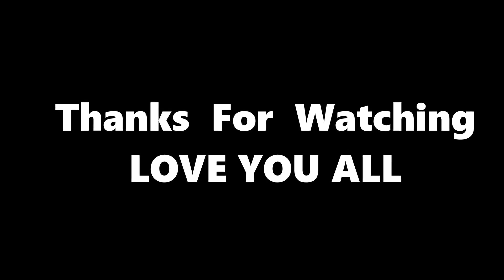इतनी सुबह कौन मिलने आता है यार !! MY YOUTUBE FAMILY ❤️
Vlog-325

दोस्तों मेरा सपना है कि मैं उत्तराखंड के हर गांव को एक्सप्लोर करू, आमा बूबू के किस्से, नौले धारों का ठंडा पानी, युवाओं की जवानी, प्रकृति की सुंदरता, झोड़े चांचरी शगुनाखर तीज त्यौहार, अपनी आंचलिक बोली, रीति रिवाज़ों को डायरेक्ट आप तक पहुंचाऊ, आपको अपने vlogs के माध्यम से आपके गांव व गांव वासियों से मिलवाऊ.. अगर आपको लगता है कि ये एक बेहद खूबसूरत ओर ज्ञानवर्धक यात्रा है, तो आप मेरी इस यात्रा को सपोर्ट कर सकते हैं, ये सहयोग मुझे ओर गांवो को भी एक्सप्लोर करने मे मदद करेगा ❤️👇👇👇❣️❣️❣️
Upi id : panditpawanji007@oksbi
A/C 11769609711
ifsc SBIN0008768

this is my all time fav books👇

My action camera for vlogging👇
Mobile I use👇
Laptop I use 👇
Mic I use👇
tripod I use👇

Gadgets I use for youtube videos and vlogging